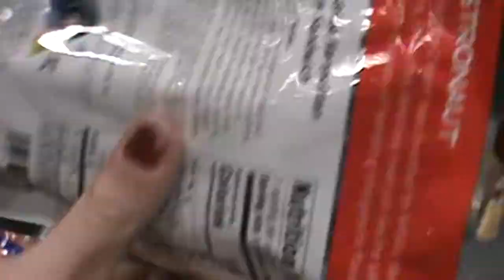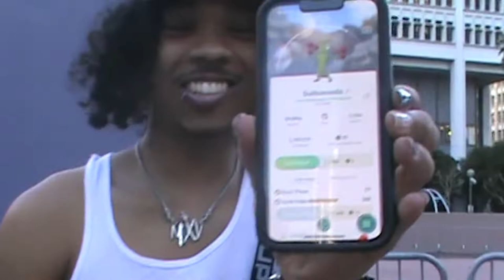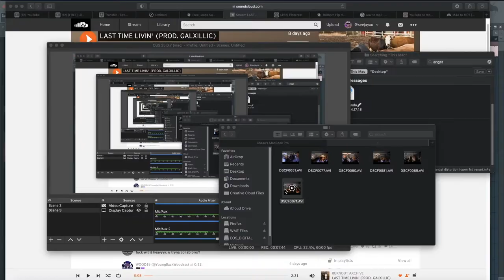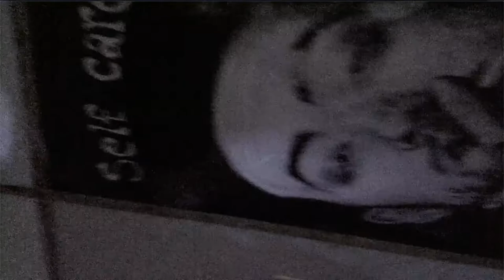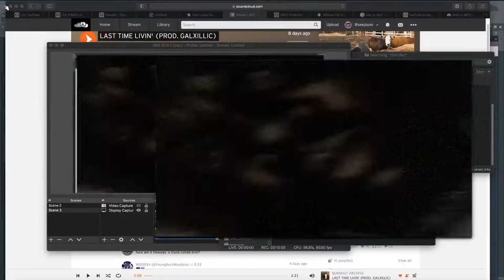NO ANGELS IN HELL | @SEEJAYXO (LIVE + VLOG)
After chilling with Yards4le in LA @seejayxo heads home to perform in his city with TMM and OAF, our boy @nicoteeninyo joins him as well!